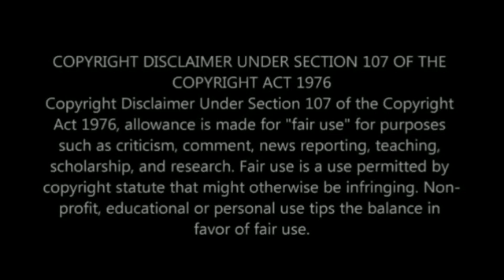Kairo hugs crying Nadia Nakai at AKA'S memorial service